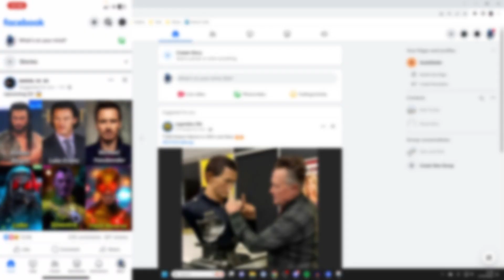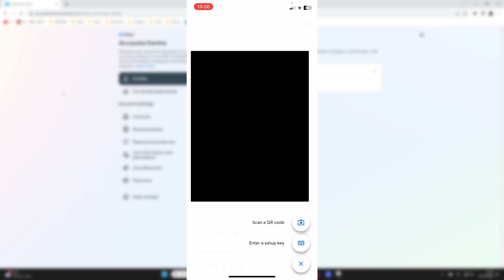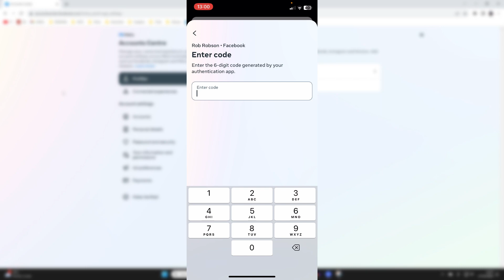How To Turn On Facebook Two Factor Authentication - Full Guide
Learn how to turn on facebook two factor authentication and set up two step verification in this video.

GuideRealm